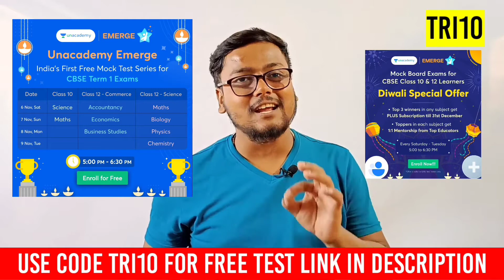CBSE TERM 1 LATEST NEWS 😱| CBSE EXAM ONLINE OR OFFLINE | CBSE TERM 1 DATE SHEET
Be the first one to practice for CBSE Term 1 as per the latest exam pattern.

QUERIES SOLVED
◽cbse term 1 date
◽cbse
◽cbse exam online or offline